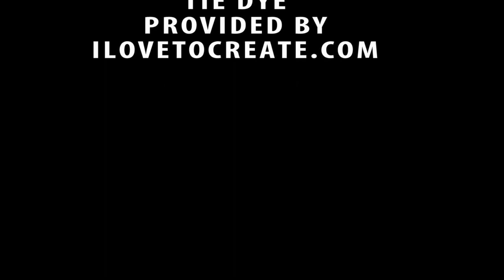DIY Watercolor Curtains - featuring ilovetocreate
Follow Hydrangea Hippo on social media!